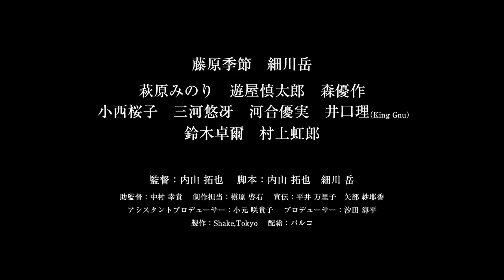Sasaki in My Mind - JAPAN CUTS 2021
A chance encounter with an old high school friend thrusts Yuji (Kisetsu Fujiwara), a struggling Tokyo actor making ends meet by working in a factory, toward reliving experiences from his youth that sparked his now fizzled inspiration. For Yuji and his friends in their late twenties, this time was defined by the self-consciously rambunctious Sasaki (Gaku Hosokawa), who filled silences with gregarious banter, or—without warning—stripping nude and dancing to boys chanting his name before streaking across campus. As memories of Sasaki’s selfless encouragement of his acting craft come back, Yuji also discovers the many ways in which he failed to be there for this sad class clown, compelling him to push forward. This follow-up to Takuya Uchiyama’s 2016 Pia Film Festival Audience Award-winning film Vanitas is the result of collaboration with co-star Gaku Hosokawa, whose story this is based on.

New Director Award, 30th Japanese Movie Critics Awards
Streaming worldwide except the Netherlands, Japan and Poland from August 20-September 2 as part of JAPAN CUTS: Festival of New Japanese Film 2021